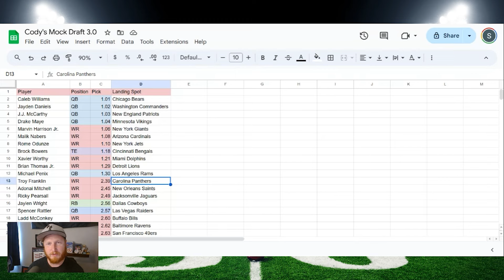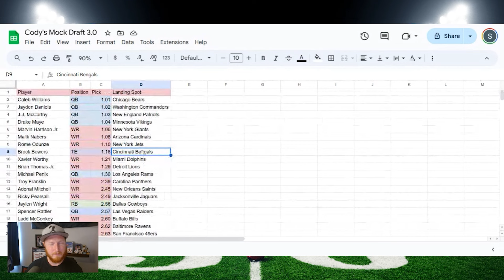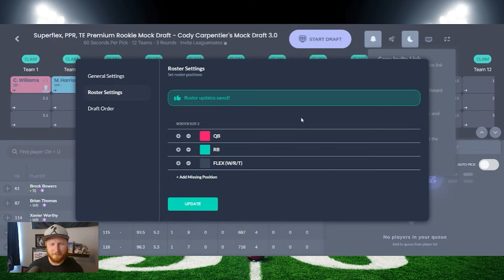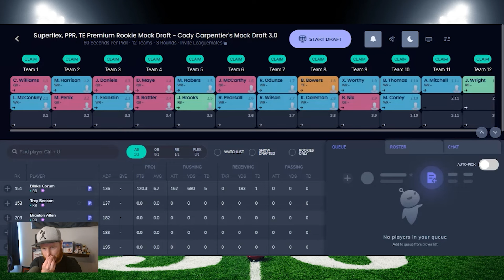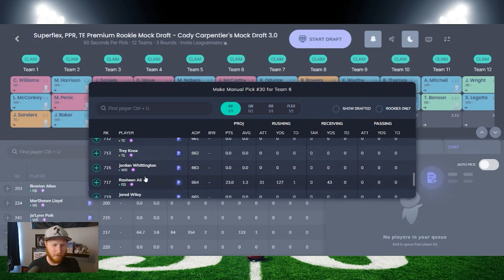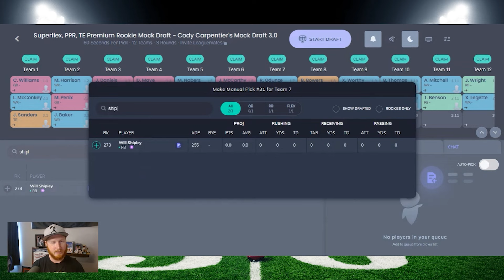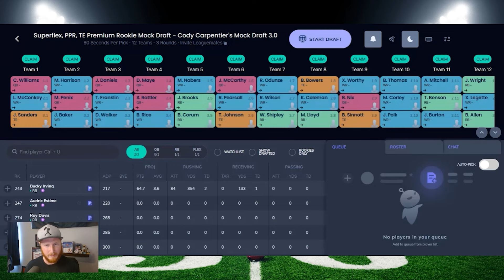2024 DYNASTY ROOKIE MOCK DRAFT *3 ROUNDS* (With Landing Spots) | 2024 Dynasty Fantasy Football